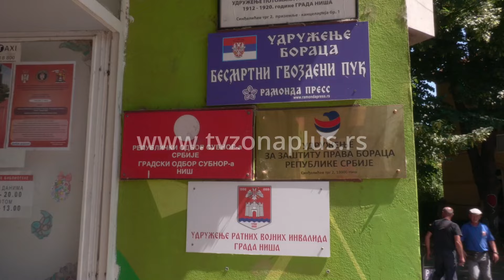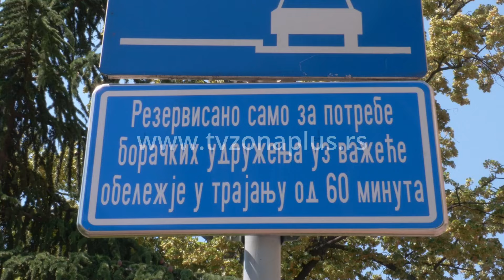NIŠ DOBIJA SPECIJALNA PARKING MESTA ZA BORCE